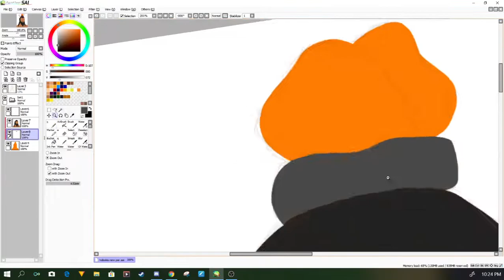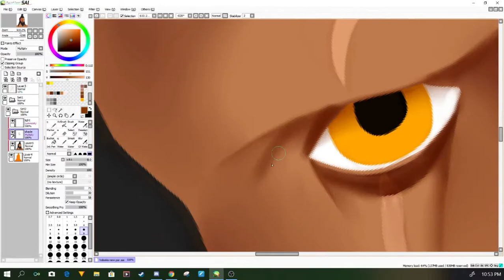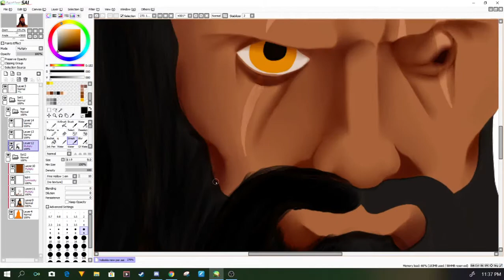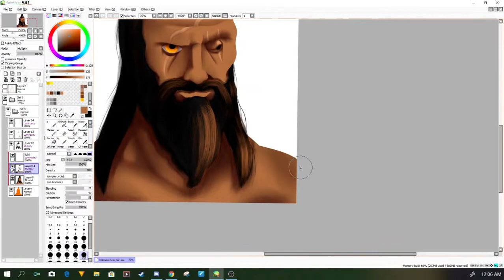Hobokis remake Portraite [𝗢𝗥𝗜𝗚𝗜𝗡𝗔𝗟 𝗦𝗣𝗘𝗘𝗗𝗣𝗔𝗜𝗡𝗧]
LOL, aparrantly i can't keep a promise, and such an unfitting music. But anyways, here is a quick sppedpaint on hobokis little remake, just the ponytail is the difference. Later hobos, i'm gone now.